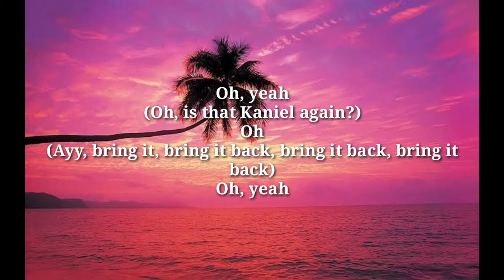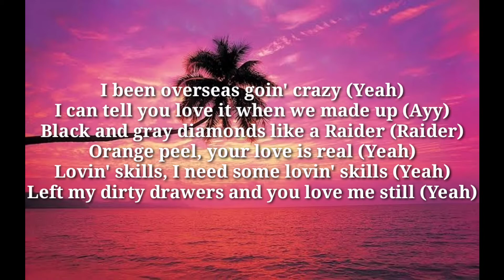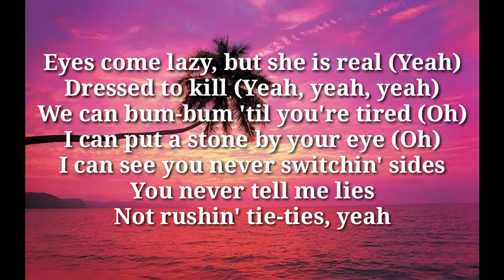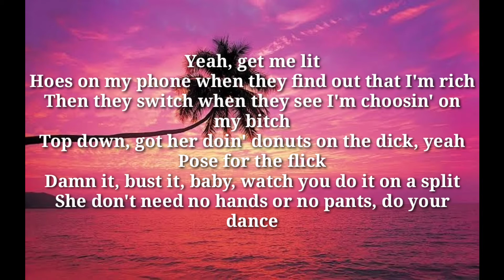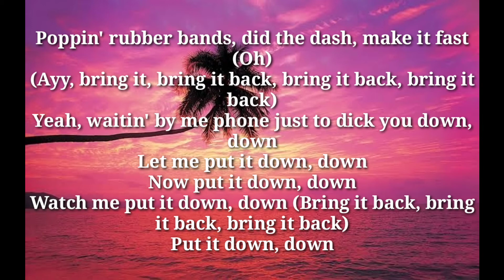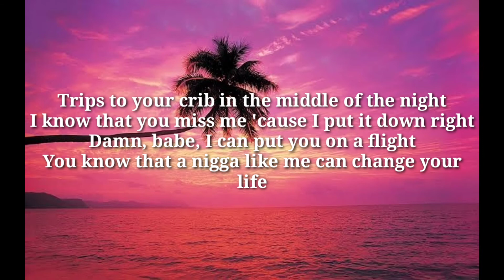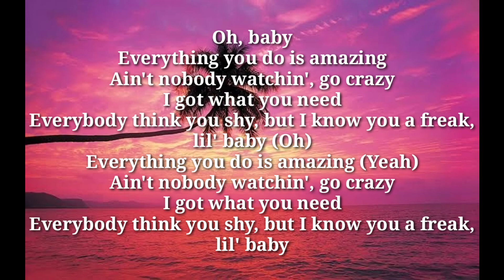Chris Brown ft. Young Thug - Go Crazy (Lyrics Video)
Go Crazy -  Chris Brown ft. Young Thug